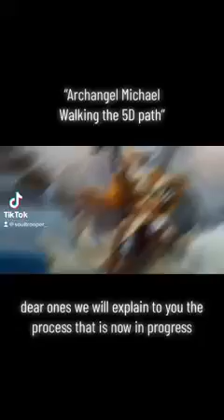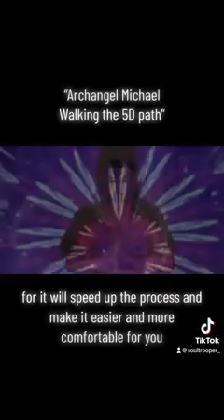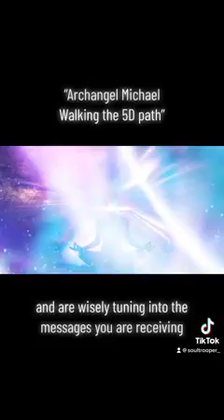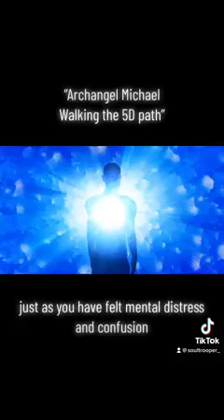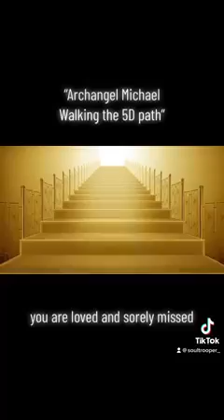Arhangel Mihajlo: putovanje stazama 5. dimenzije